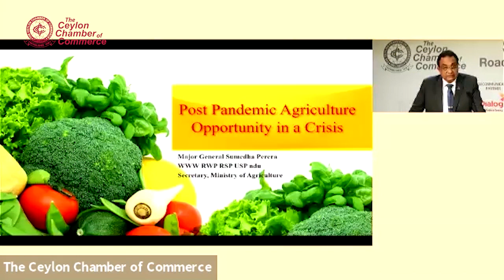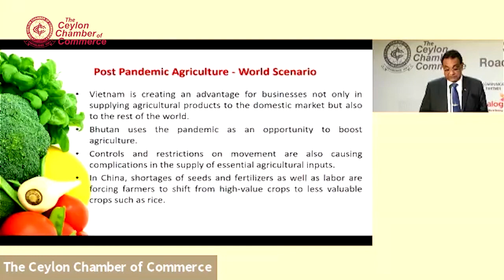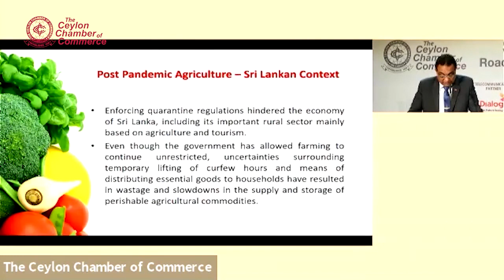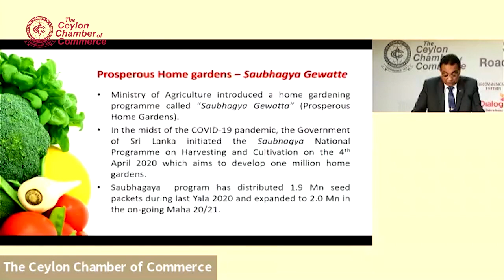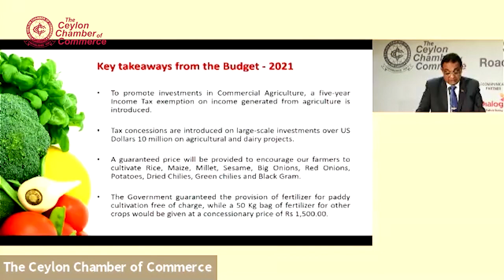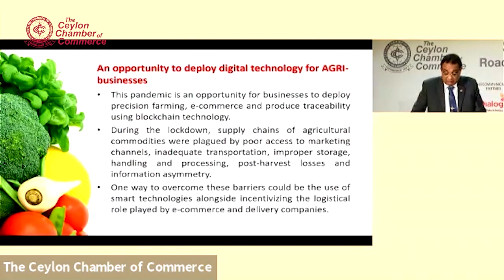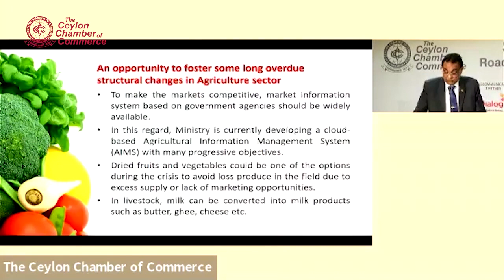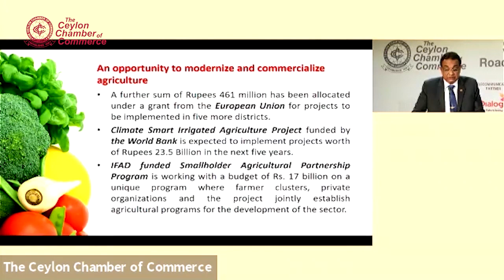Sri Lanka Economic Summit 2020 — Session 06 Part 02: Presentation by Major Gen (Rtd) Sumedha Perera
Presentation byPresentation by Major Gen (Rtd) Sumedha Perera — Secretary, Ministry of Agriculture, at Session 06 of the Sri Lanka Economic Summit 2020 focussing on Post-Pandemic Agriculture—Opportunity in a Crisis.

Part 03—Panel Discussion with Vish Govindasamy — Group MD, Sunshine Holdings PLC / Vice Chairman, The Ceylon Chamber of Commerce; Jayanthi Dharmasena — Executive Director, Hayleys PLC; Prashanth Premakumar — Director & CEO, Agrithmics; Irfan Thassim — Founder, Oceanpick Pvt Ltd; Rizvi Zaheed — Director, Vidullanka PLC